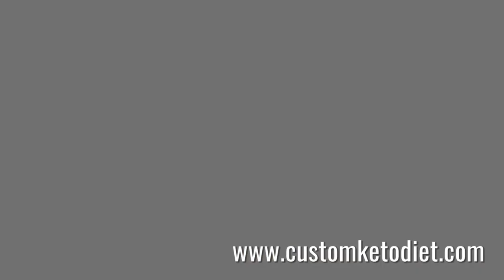Diet Recipe 33: Creamy Chicken Adobo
Keto Creamy Chicken Adobo
Cooking time: 25 minutes
🍽 Servings: 1

Ingredients:
150g Chicken Thighs or Legs
2 cloves Garlic, crushed
1 tsp Black Peppercorns
1 pc dried Bay Leaf
1 Tbsp Coconut vinegar
2 tsp low-sodium Soy Sauce
1.5 cups Chicken Stock
1.5 Tbsp Coconut Cream
1 tsp Olive Oil

Procedure:
1) Heat olive oil in a braising pan.
2) Add chicken and sear until brown on both sides.
3) Add stock, vinegar, soy sauce, bay leaf, garlic, black peppercorns. Simmer for 20-25 minutes.
4) Reduce pan juices and stir in coconut cream.
5) Season as needed with salt.

➡️ Nutritional Information:
Fiber - 1g
ketosis
dieta keto
keto meals
keto plus
keto foods
keto diet explained
keto cookies
carb manager
keto weight loss
slimfast keto
keto boost
regime keto
vegan keto
keto chocolate
keto cereal
keto fruit
keto tone
keto tablets
low carb cereal
keto bhb
shark tank weight loss
keto slim
easy keto meals
keto ultra
lazy keto
reddit keto
ketogenic accelerator
keto yogurt
keto lean
keto fast
keto advanced
keto slim rx
keto menu
keto shark tank
keto os
low carb yogurt
keto vegetarian
diet doctor keto
vital keto
keto egg fast
pure keto
dr berg keto
keto ignite
keto liquid
keto fuel
keto cheese
chick fil a keto
keto oatmeal
keto friendly
keto max
keto sugar
keto meals delivered
keto plan
keto rice
easy keto
keto trim
alka tone keto
keto power
maxwell keto
keto milk
low carb drinks
keto top
low carb chocolate
pan keto
7 keto
keto cycle
ketotarian
keto 6
keto fats
net carbs keto
keto milkshake
keto life
keto mayo
keto bar
keto cleanse
keto protein
keto daily
keto fire
kfc keto
keto rapid max
gnc keto
perfect keto bars
chipotle whole30
keto 101
keto 6x
keto shred
subway keto
psyllium husk keto
ketoflex
1200 calorie keto meal plan
ketolean
keto karma
diete keto
costco keto
keto lifestyle
keto factor
keto flex
keto taco
truvia keto
lazy keto diet
keto carbs
healthy fats for keto
keto energy
keto costco
regal keto
keto salts
keto diet shark tank
keto clarity
power keto
strong keto bhb
keto go
super keto
trader joe's keto
keto bodybuilding
keto doctor
pure plus keto
keto formula
keto list
dr oz keto diet
keto 30
keto diet fruit
healthy keto
keto max 800
just keto
fantastic keto
essential keto
liquid keto
dr berg keto diet
biofluxe keto
keto nutrition
keto frosty
keto original
keto up